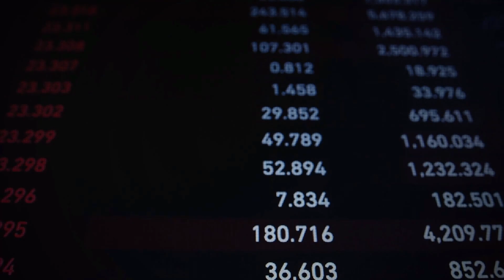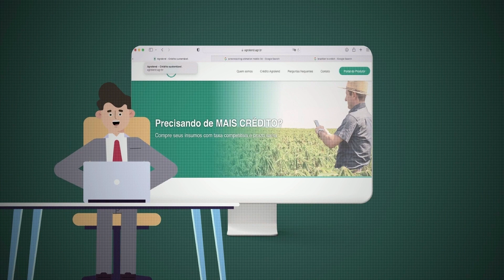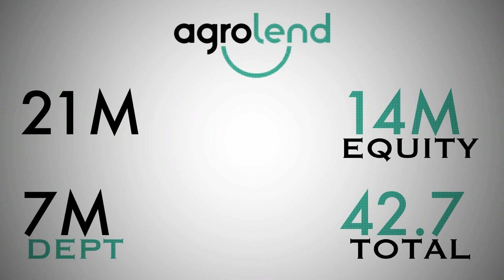The Rise of Agrolend in Brazil | Top 10 Startups in Brazil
A video on the rise of one of the most promising Brazilian Startup - Agrolend.
Founded by two brothers Alan and Andre Glezer in 2021, Agrolend offers to farmers in Brazil easy, fast, credit to buy farm inputs such as seeds, fertilizers via Whatsapp.
Agrolend has raised tons of money from investors including Lightrock, Yara Growers Ventures and Mago Capital.